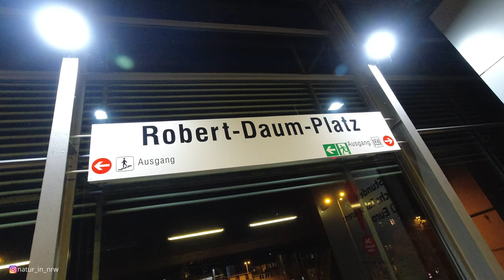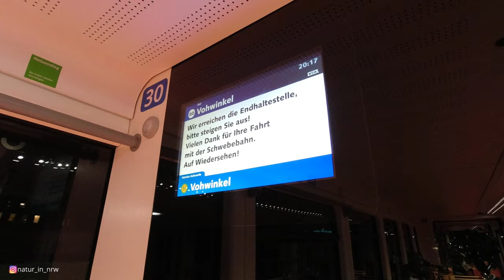VLOG | Operation Möbel rücken | Natur in NRW | 2021 | Jörg Müller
Diverse Möbel müssen transportiert werden als Vorbereitung auf Weihnachten.

Da solche Fahrzeuge nicht jeder vor der Haustüre stehen hat, habe ich einen Transit von Cambio Carsharing reserviert und diesen für den Transport genutzt.

🥾 Wandern
🚣‍♂️ Kanu
🏞 Natur

Folgende Produkte nutze ich bei meinen Outdoor Abenteuern:
Video und Elektronik:
► Cullmann Selfiestick
►Cynova USB Klinke Adapter
► Pgytech Rahmen für Osmo Action
► SanDisk Extreme SD Karte
► Rode Trrs auf Trs Kabel SC3
► Heldenklang Trrs auf Trs Kabel
► Externe Festplatte
► Samsung Galaxy S10
► Uhr S3 Frontier

Schlafen, Kochen und Co.:
► Trinkschlauch für Flaschen
► Reinigungsset Trinkschlauch
► Tarp Groß Tarndruck
► Tarp klein
► Hängematte mit Moskitonetz
► Brooks Revel 4